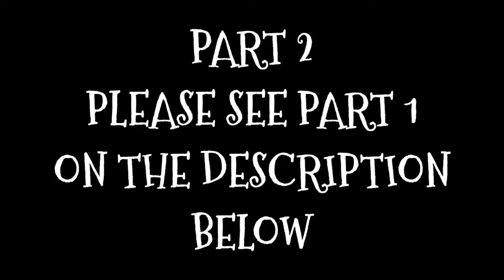P2 - HINDI NA KWENTO nahuli na ni ka-hunter Jing ang BIG MANGAGAT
PEST CONTROL
WiLD DoVE HuNTiNG

Pananambang sa kanilang inuman galing sa mga taniman ng mga magsasaka na kanilang pinipinsala.

maraming salamat po sa pag suporta mga ka A.R.T. VLOG 87